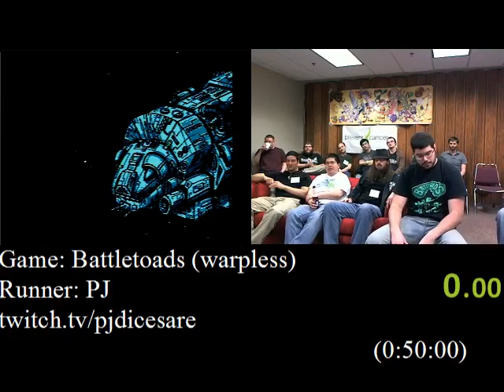AGDQ2012: Battletoads (NES) speed run by PJ (me)!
Awesome Games Done Quick 2012 was a speed run marathon done by a group of ~85 or so of us from SpeedDemosArchive (SDA)  in an effort to raise money for the Prevent Cancer Foundation, a charity devoted to, as expected, fighting cancer by stopping it before it takes effect.  This took place from January 4th through January 9th in Chevy Chase, MD, with nonstop back-to-back speed runs streamed live online during the entire duration of the marathon.  Our very generous donors helped us raise over $149,000 for the Prevent Cancer Foundation!  Thank you so much for all of you who supported this run either by watching or donating (or watching recorded runs such as this one)!  We could not have done it without you all!  I am very honored to have been able to contribute to this event!

I need to give a huge shoutout to UraniumAnchor for working so hard to upload all the marathon footage, and also a shoutout to everybody who has been helping find sync points for him Encoding/uploading nearly 130 hours of footage is just insanity.  Thanks, everybody!  I downloaded this run (and the others) off of the schedule for some shameless self-promotion.  :P Thanks guys!

For this run, I was focusing more on trying to create a very entertaining run, instead of aiming for pure speed.  As such, as a lot of my strategies are pretty slow/conservative.  I'm really pleased with how this went, though!